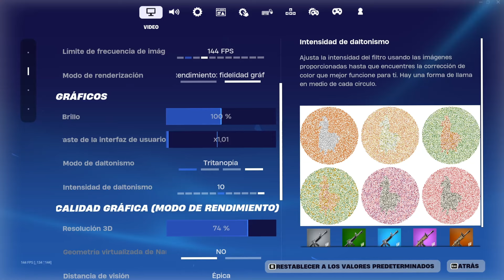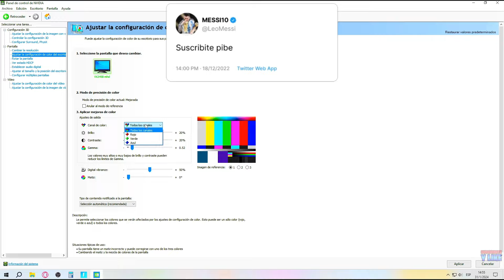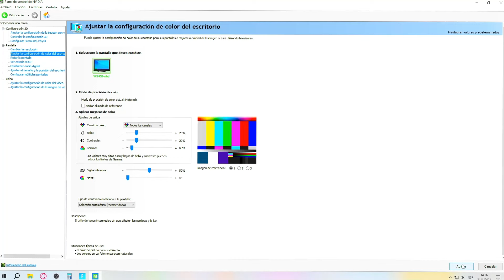✅COMO HACER QUE FORTNITE💎 SE VEA👀 MAS COLORIDO🎨 | COMO MEJORAR EL COLOR🔵 DE FORTNITE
¿QUERES QUE TU FORTNITE SE VEA COMO EL DE LOS YOUTUBERS?😭 Te explico😄 como hacerlo en 3 minutos💎 | COMO MEJORAR EL COLOR DE FORTNITE

Si llegas al final del video hay una recompensa para vos🎁 ¡Y TE LA MERECES!!!